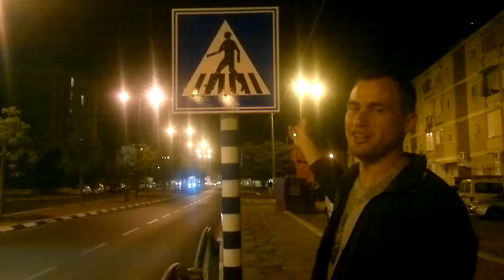Израиль. Ашкелон. Дорожный новогодний знак!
О дорожном знаке в придверии нового года.